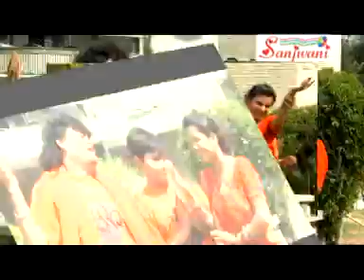Jayeda Gori Beta Jaghe Pe Jata | Super Hit Shiv Bhajan | Guddu Rangila, Khushboo Uttam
This video is dedicated to Lord Shiva, the great Yogi. Very peaceful

Album:- Kawar Jagahe Pe Jata
Singer:- Guddu Rangila, Khushboo Uttam
Label :- Sanjivani Digital